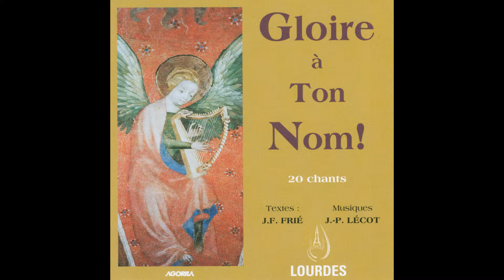Groupe Vocal Arpège - Kyrie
Taken from Groupe Vocal Arpège « Gloire à ton nom ! »
Extrait de Groupe Vocal Arpège « Gloire à ton nom ! »

Production: |
  Agorila

Plus d'infos sur Agorila / More info on Agorila